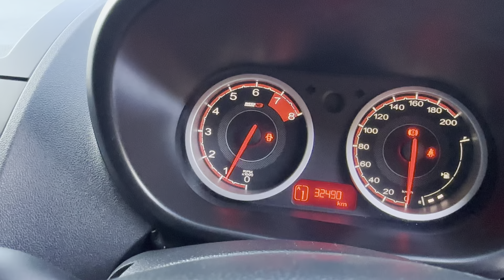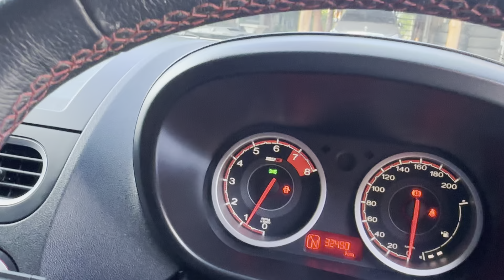MG 3 งวด 3000 สนใจโทร098-5984026 รถมือสอง นิพนธ์ออโต้คาร์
ขายถูกถูกเล่มพร้อมโอน MG สามปี 2018
ราคา 159,000 บาทต่อรองได้
เล่มพร้อมโอน
บริการจัดส่งได้ทั่วไทย
บริการจัดไฟแนนซ์ได้ทั่วไทย